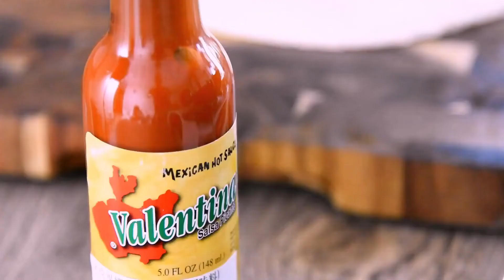墨西哥鸡肉卷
Chinese food, Japanese food, cook Chicken, 中国菜,做菜,美食,中华料理,学做菜,学做饭,美食教程,中餐的做法,美厨,美食制作,下饭菜,自学做饭,下午茶, cook and eat,想吃就做